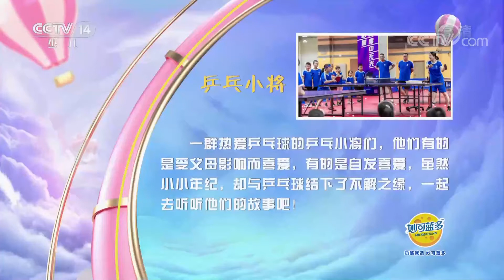《快乐大巴》 20210514 乒乓小将|CCTV少儿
本期节目主要内容：
     乒乓球是全民运动，同时也是终身运动。郭依嘉、郭麒、张海童、贾梓洋等一群热爱乒乓球的乒乓小将们，他们有的是受父母影响而喜爱，有的是自发喜爱，虽然小小年纪，却与乒乓球结下了不解之缘，本期节目就让我们一起来聆听他们的故事。（《快乐大巴》 20210514 乒乓小将）
《快乐大巴》是中央电视台少儿频道推出的一档大型少儿综艺益智类栏目。承载着快乐和幸福的快乐大巴汇聚了所有小朋友们喜爱的少儿频道主持人，他们全程陪伴着小朋友一起展示才艺，快乐地做游戏，实现心中的梦想。